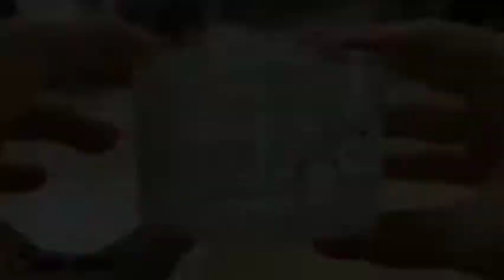Super satisfying halloween slime asmr!!!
Credits:
Mush slimes
Cry baby
Momo slimes
Monalisaslimes

Shoutouts: Brinda ishwarya